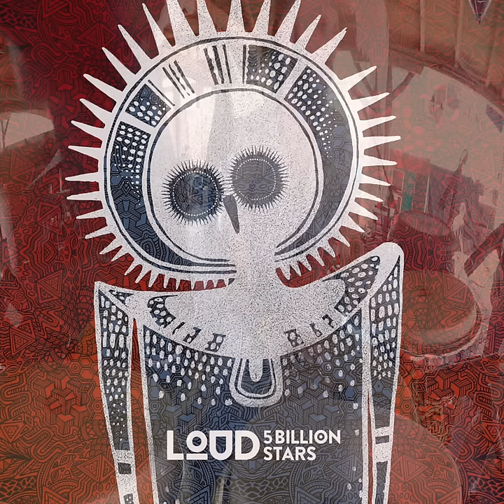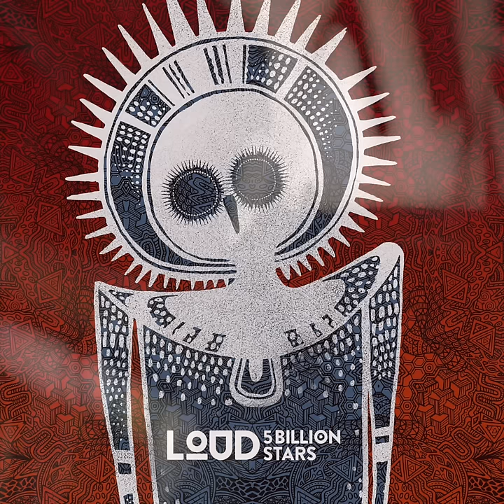LOUD - 5 Billion Stars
Celebrating ten years of making music together, Loud (Eitan Reiter &amp; Kobi Toledano) have once again produced an album that defies genres and the current state of PsyTrance by pushing the boundaries back to an era where albums were made as a whole experience, not merely a collection of tunes.

Through their travels Loud have sampled and collected acoustic sounds and ambiences from around the world and weaved them into a magical symphony draped in live recorded analogue synths to form a global sound tapestry that is their new album; '5 Billion Stars'

Indigenous cultures and amazing places are honoured on every track here infusing the essence of tribal culture and trance together once more.

LOUD are one of the hottest and most interesting groups in the world trance scene today. Kobi Toledano and Eitan Reiter have been producing high quality and original electonic music together since 2006, blending old school roots with cutting-edge fresh new sound. Refusing to adhere to fashions and formulas they have been paving their own road in the world of Psychedelic Trance (Psytrance or Goa Trance) with their own special musical say. They have been performing in the biggest music festivals and raves world wide.